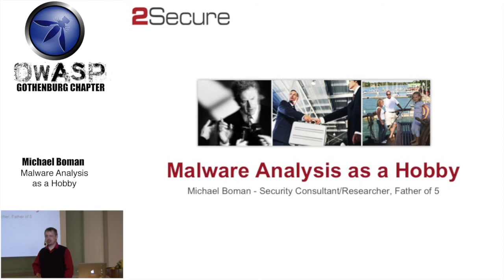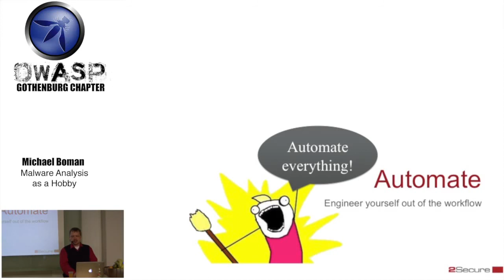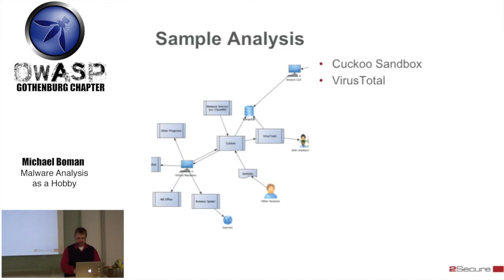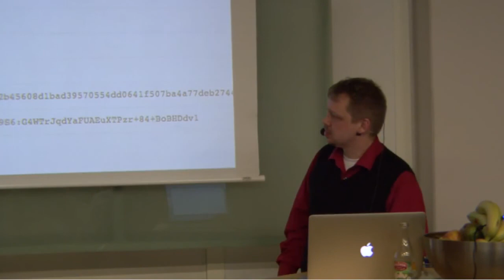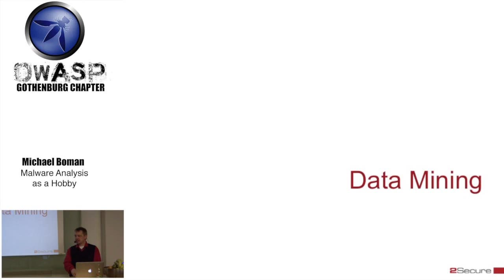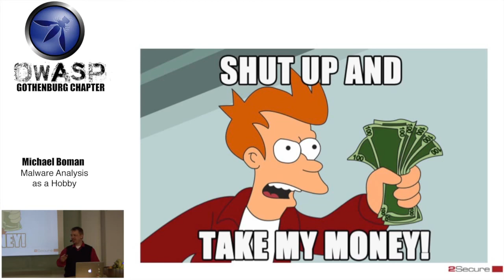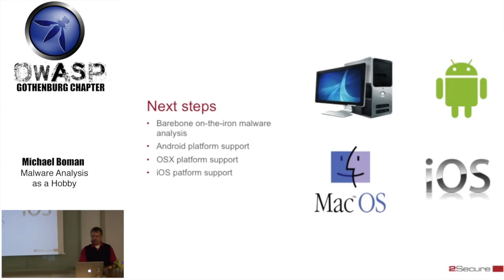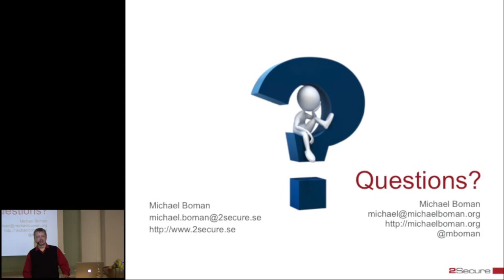OWASP - Michael Boman Malware Analysis as a Hobby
Michael Boman Berättar om att ha malware analys som hobby.